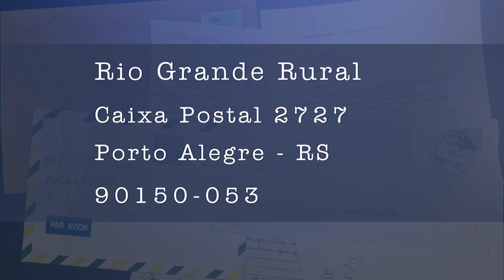Rio Grande Rural #969 09/07/17 4º bloco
- Agenda
- Receita: Figo em Calda